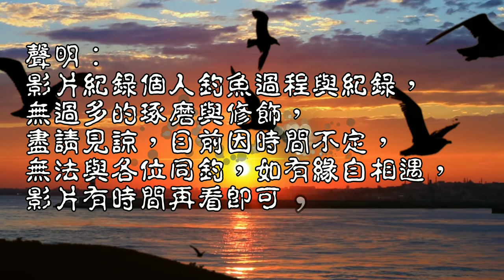多竿流，不打龜保證？！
今日天氣炎熱躲在這釣魚就好………只是釣的有點多竿…
炎熱天氣涼涼釣魚 台灣釣魚 Taiwan fishing